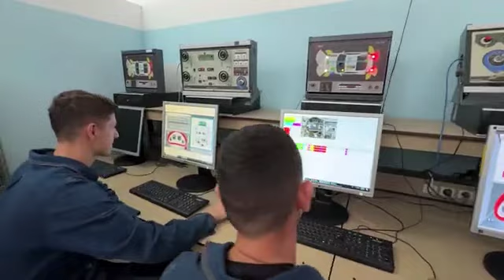Rama viziton shkollën Profesionale në Elbasan, nxit të rinjtë ta zgjedhin! Premton konvikte të mira